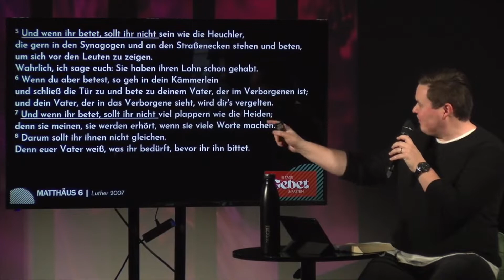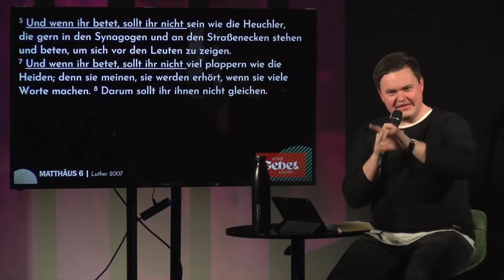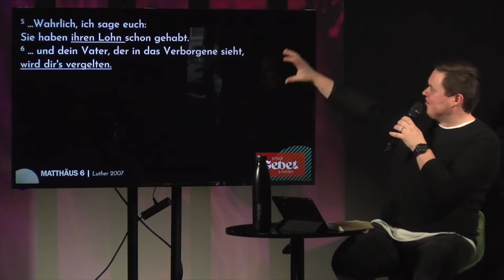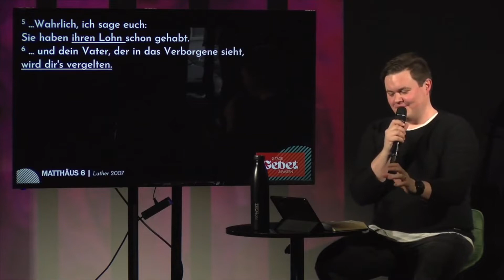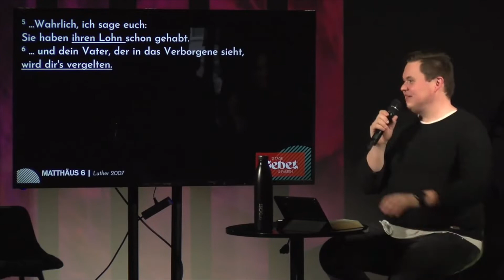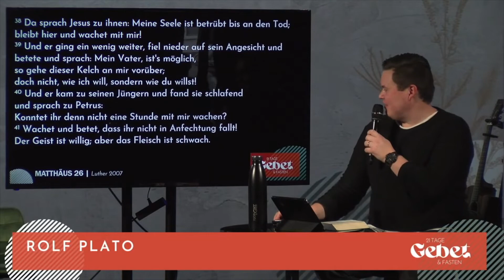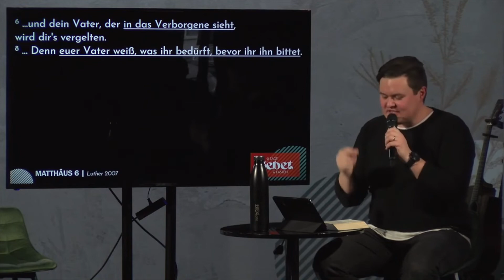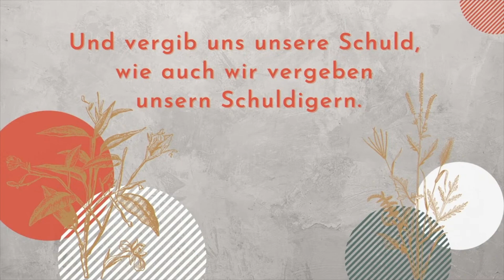Gebet ist einfach, doch kein Selbstläufer | 21 Tage | Rolf Plato | Kirche für Bonn (FeG)